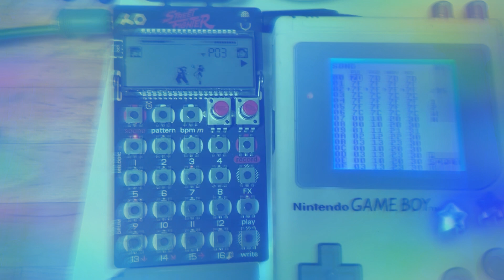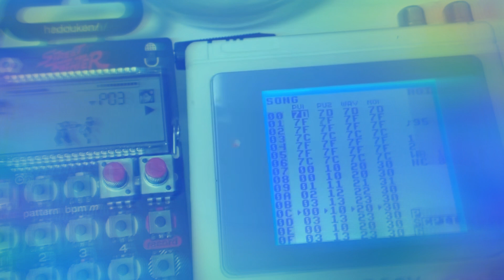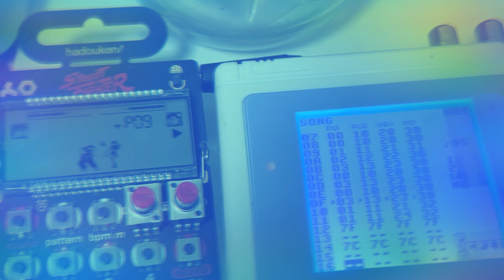ことし this year/chanmees teenageengineering pocket operater 133 +DMG with LSDJ5.5.7+kp3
teenageengineering po133
LSDJ5.5.7
kp3
嫁さん